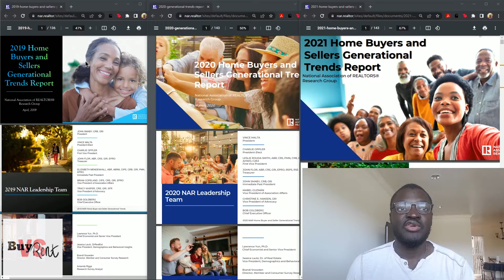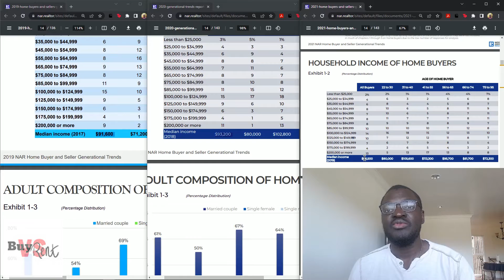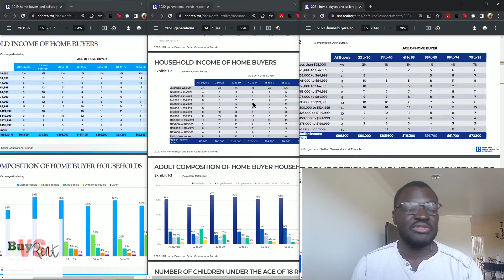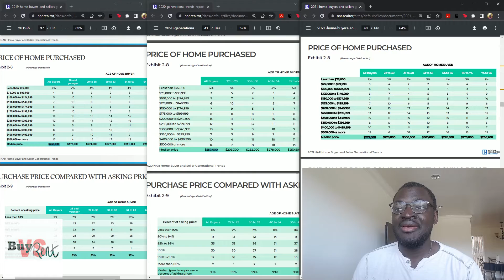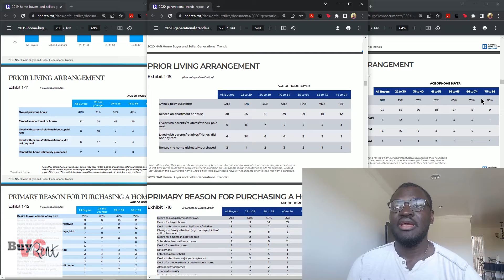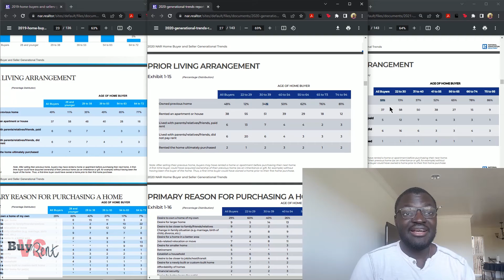Why is it so hard to buy a home - 2021 Trend report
Review of the 2021 Home Buyers and Sellers Generational Trends Report.
Data shows why it's harder to buy a house.